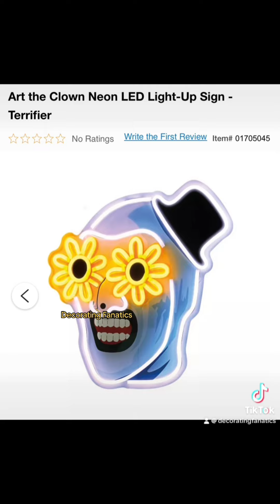Spirit Halloween 2024 Mars Attacks Terrifier Art The Clown Ghostface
Spirit Halloween 2024 🎃 LEAKED! Assorted MERCH - PART 2! Sneak Peek! Coming Soon!